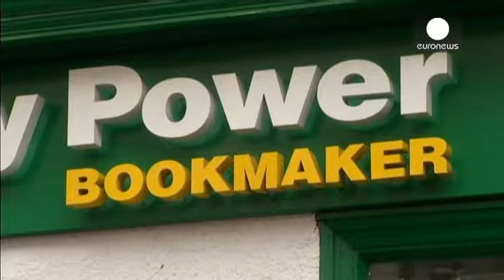Paddy Power e Betfair scommettono sulla fusione - economy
Paddy Power e Betfair puntano tutte le proprie carte sulla fusione. I due pezzi da novanta del gioco d'azzardo e delle scommesse, di fronte a tasse sempre più alte e a leggi sempre più stringenti, hanno deciso di inforcare il sentiero già battuto da molte altre aziende del settore.